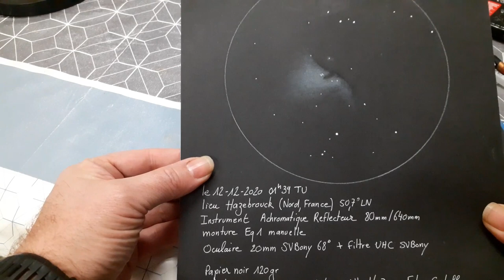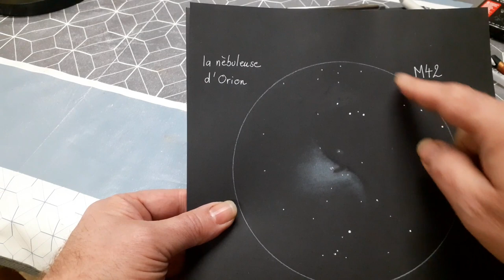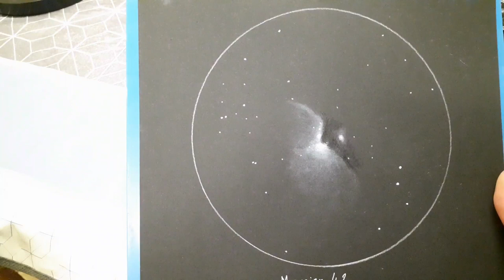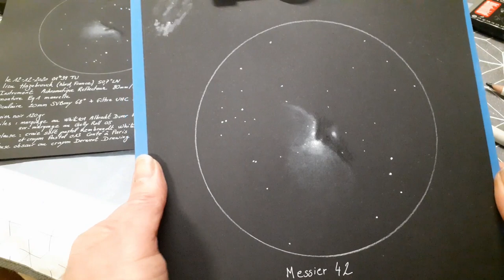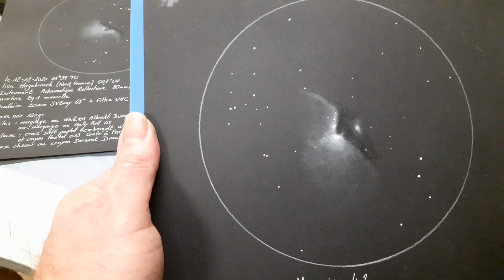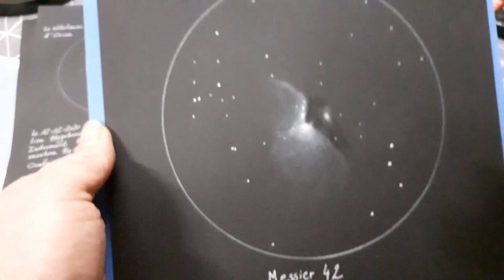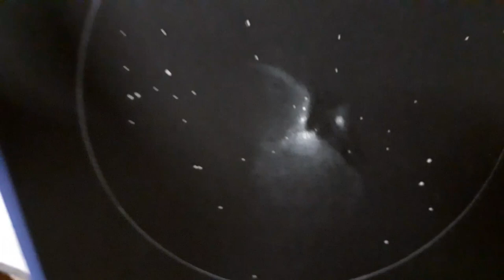M42 au télescope 114/900 - Pour le plaisir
M42 au télescope 114/900 - Pour le plaisir ... Un grand classique pour terminer l'année 2020 en beauté. La grande nébuleuse d'Orion vue et dessinée avec un newton 114. Une belle claque...